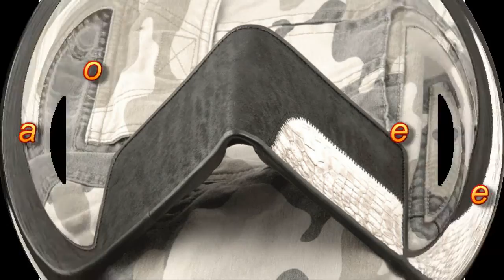Men Leather Wallets Finely Hand made 100 % Leather